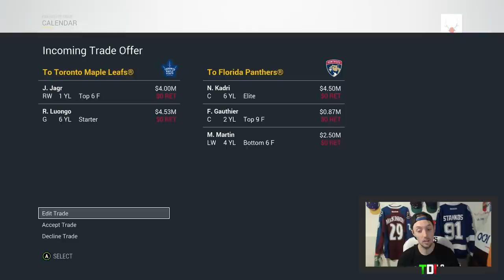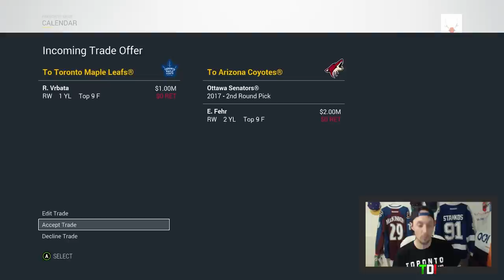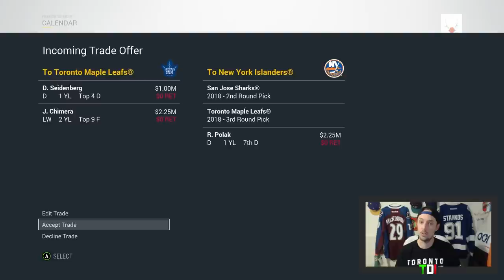ACCEPTING ALL TRADES with the TORONTO MAPLE LEAFS! (NHL 17 Franchise Mode Challenge)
Drop a LIKE on the video if you want to see me continue this series with all NHL teams!

FOR RECORDING GAMEPLAY
Elgato Game Capture HD60
Logitech Webcam HD Pro C920
Blue Microphones Yeti USB Microphone
Blue Microphones The Pop Universal Pop Filter

FOR RECORDING HOCKEY
GoPro HERO
AmazonBasics 60-Inch Lightweight Tripod